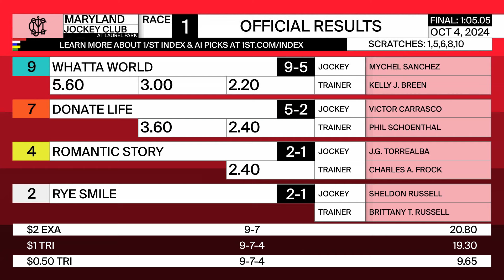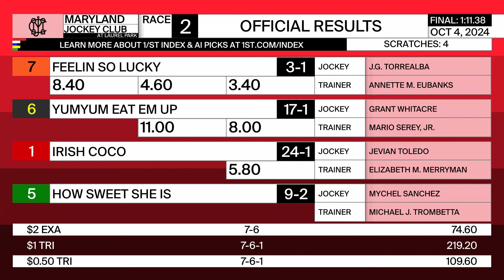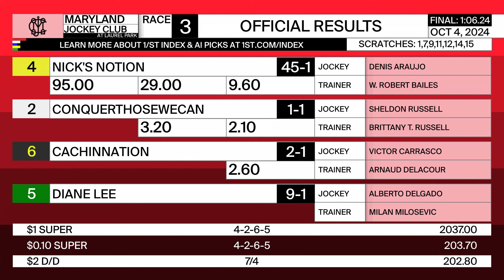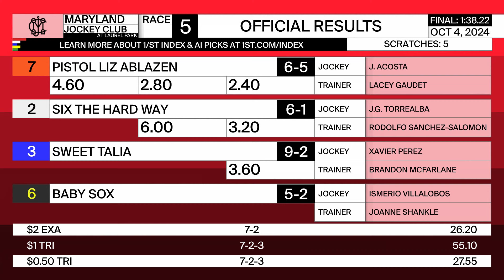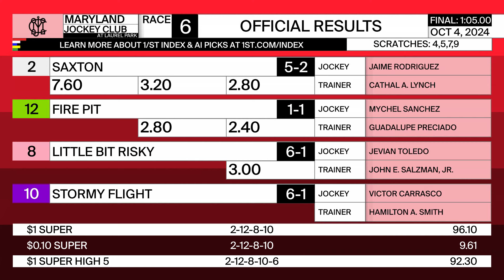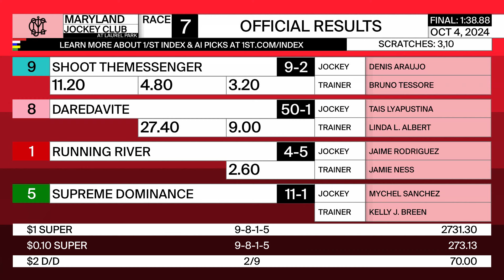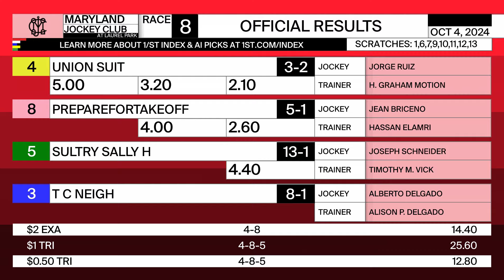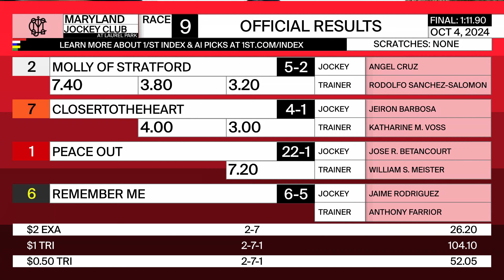LAUREL PARK 10 04 2024 REPLAY SHOW